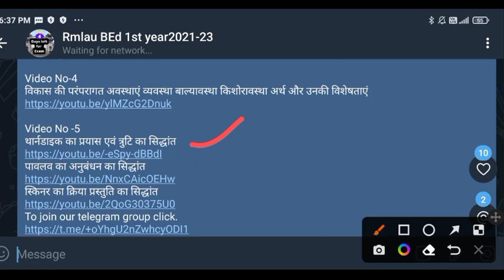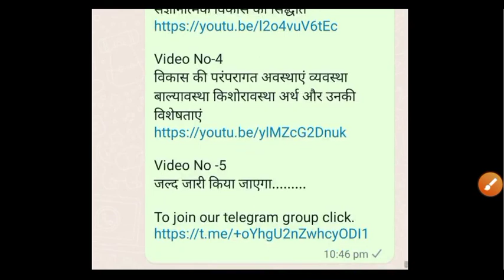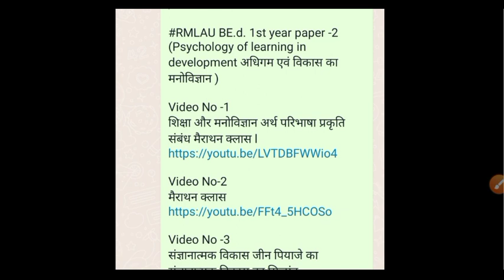Rmlau BEd -1 paper -2 all important question video link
RMLAU BE.d. 1st year paper -2
(Psychology of learning in development अधिगम एवं विकास का मनोविज्ञान )

Download PDF